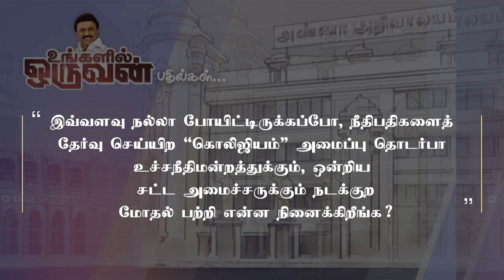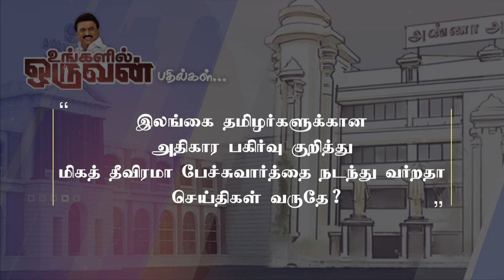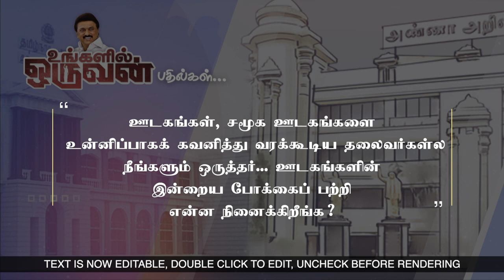C.M கேள்விக்கு பதில் Dont miss உங்களில் ஒருவன்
M.K Stalin Answer to public.